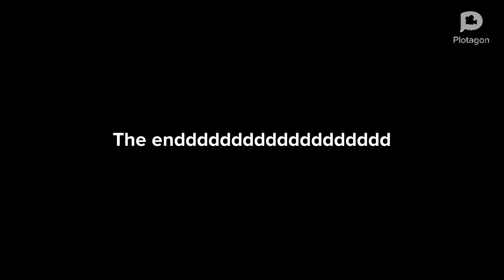Why I did not upload for a while